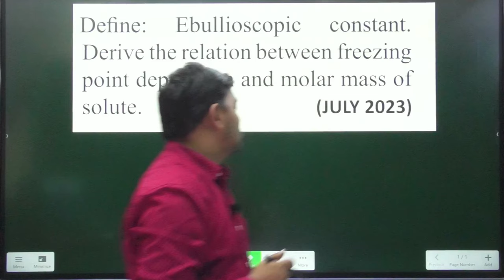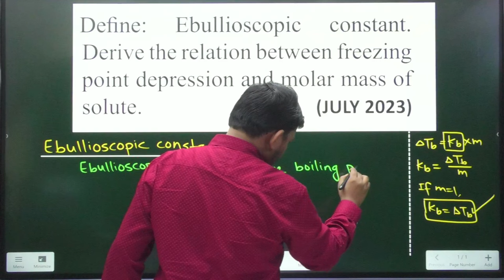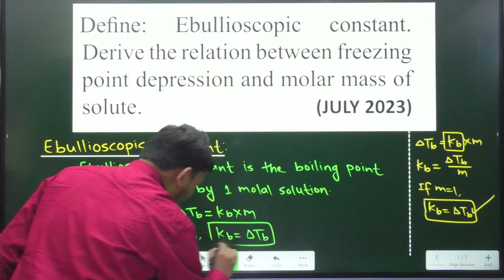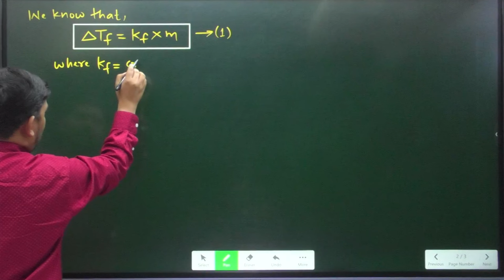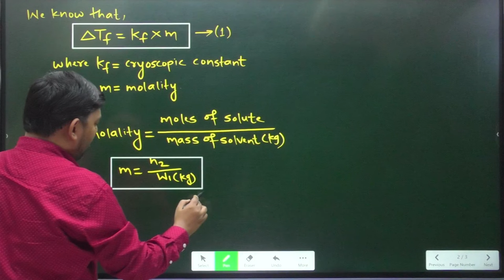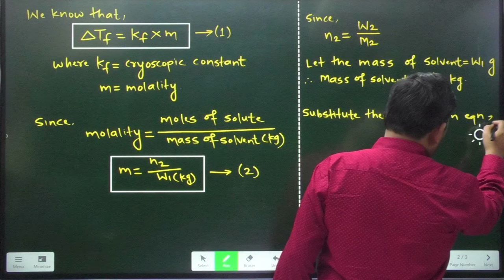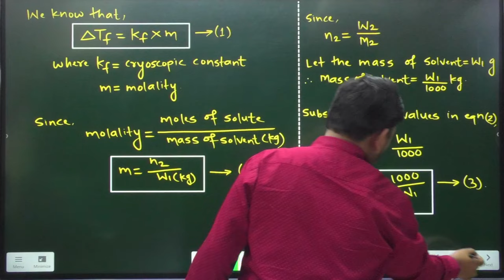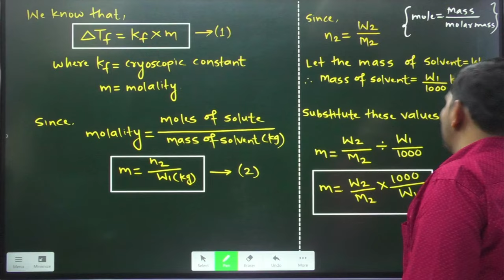Ebullioscopic constant | Freezing point depression and molar mass of solute | Solutions | Chemistry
FREE LIVE LECTURES BATCHES FOR CLASS 11 & 12 SCIENCE STUDENTS ON YOUTUBE:
CHANNEL NAME : ALL ABOUT CHEMISTRY